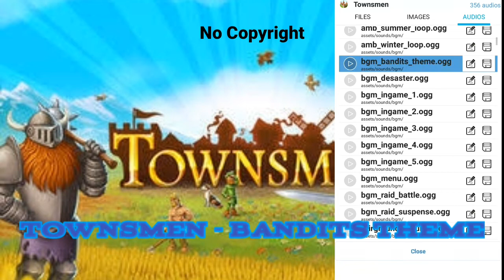Townsmen - Bandits Theme (No Copyright Music)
Music by HandyGames.